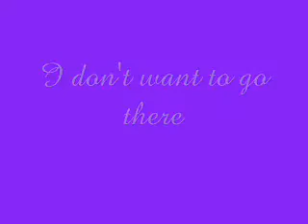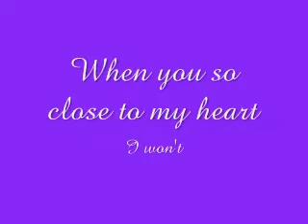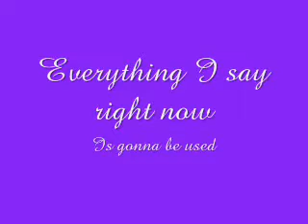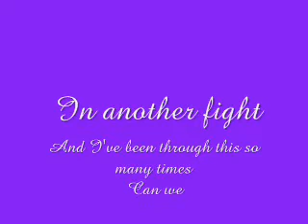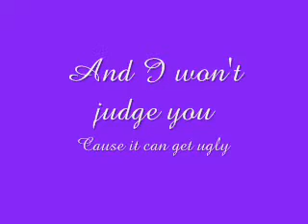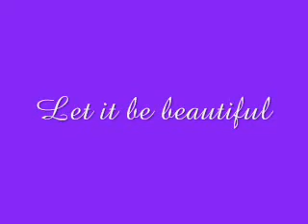Don't judge me lyrics by: India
This is my first time making a video like this. I hope you guys like it.